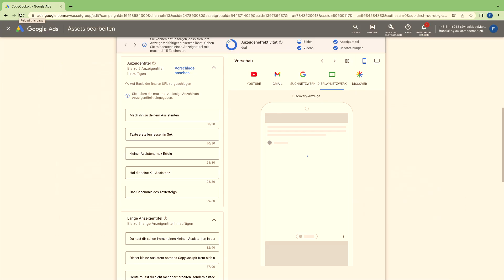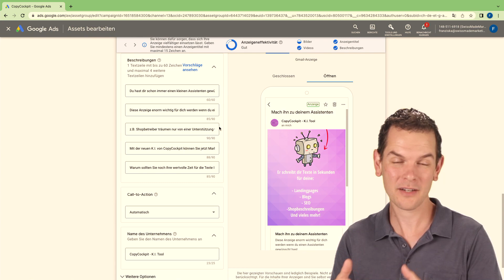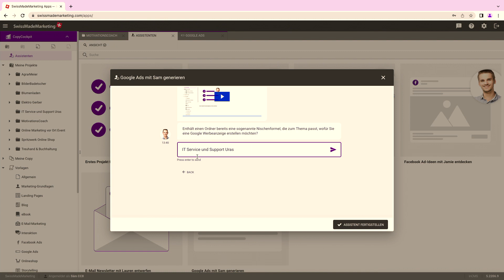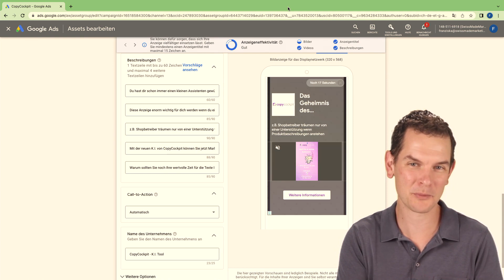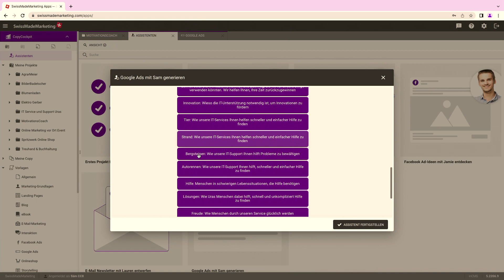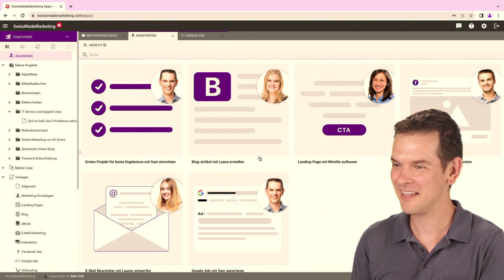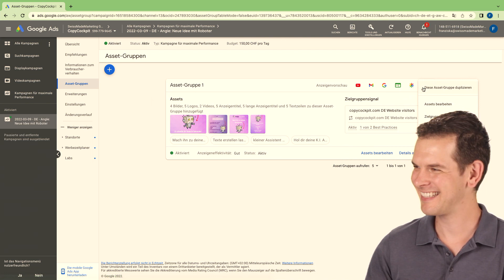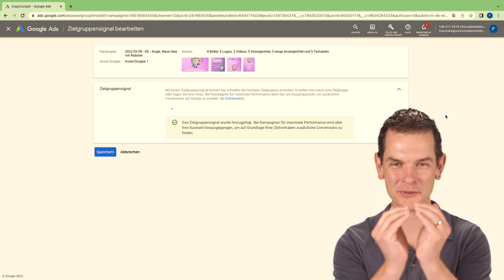Mit Chatbot zu profitablen Google ADs – so unterstützt Sie die KI!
Mit dem Werbeprogramm Google Ads können Sie Online-Kampagnen mit profitablen Ergebnissen erstellen und mehr Kunden für Ihr Unternehmen gewinnen.

Es klingt simpel. Doch uns ist bewusst: Das Schreiben dieser Anzeigen kann manchmal ziemlich herausfordernd sein.

Welche Worte sprechen meine Zielgruppe am meisten an? Aus welchen verschiedenen Blickwinkel kann ich mein Angebot bewerben? Wie erreiche ich mit meiner Anzeige eine Vielzahl an Menschen?

Deshalb haben wir unseren Google Ads Chatbot entwickelt.

Dieser Chatbot funktioniert als Ihr persönlicher Assistent und nutzt die riesige Macht der künstlichen Intelligenz, um Ihnen dabei zu helfen, gute Google Anzeigen zu schreiben.

Schnell, einfach und passend zu Ihrem Angebot.

Sie wollen mehr darüber erfahren?

In diesem Video stellen wir unseren neuesten KI Chatbot vor. Schauen Sie es sich jetzt an und erfahren Sie mehr darüber, wie Sie Ihr persönlicher Assistent beim Schreiben guter Google Anzeigen unterstützten kann.

Geben Sie Ihrem Assistenten einige grundlegende Informationen zu Ihrem Business, Ihrem Angebot und Ihrer Zielgruppe und schon zaubert Ihnen die KI innert Sekunden tolle Google Anzeigen.

So gehen Ihnen die guten Ideen nie wieder aus und Sie erreichen zahlreiche Menschen mit Ihrem Angebot.

Unser Google Ads Chatbot schöpft aus dem Potenzial der künstlichen Intelligenz, um Ihnen Ihren Arbeitsalltag zu erleichtern.

Sie können sich auf tolle Resultate freuen!